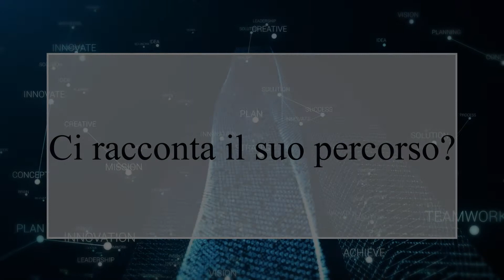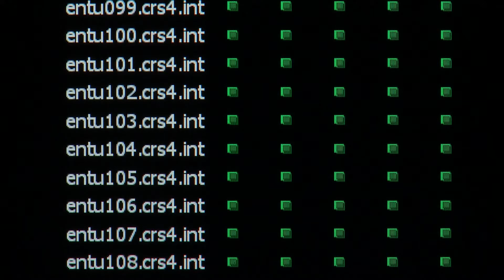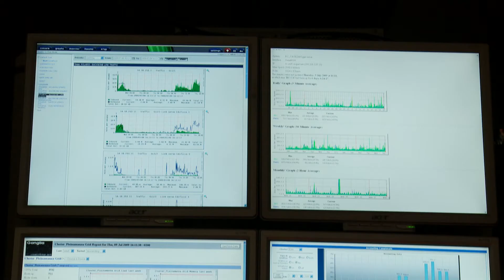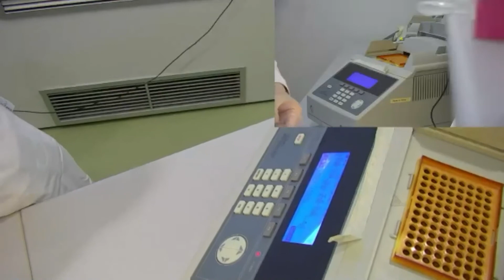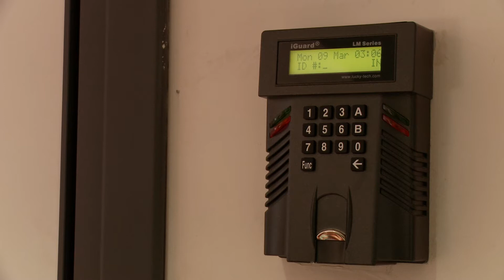Innovatori di Sardegna - Giacomo Cao - CRS4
Un povero ingegnere chimico, ama definirsi così Giacomo Cao, che dall'Università di Cagliari e con una formazione alla University of Notre Dame in Indiana, oggi è Amministratore Unico del CRS4.

Il CRS4 è una realtà molto complessa e in forte espansione che attualmente comprende sette settori che si muovono dall'intelligenza artificiale al machine learning, dal quantum computing, alla salute digitale, dalla gestione di un centro di calcolo altamente performante fino all'attenzione rivolta ai temi delle smart cities.